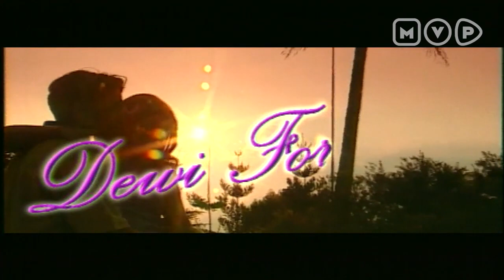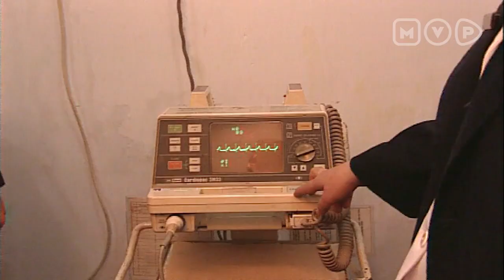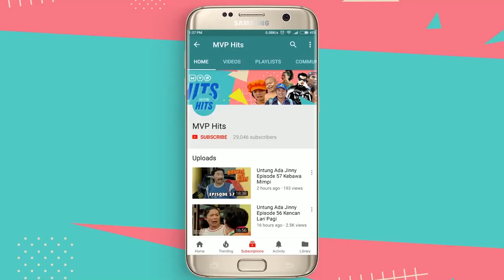Dewi Fortuna Episode 13 - Bella Saphira Jeremy Thomas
Kisah seorang pasangan Bernama Wida (Ayu Dyah Pasha) & Baskoro (Roy Marten) yang tidak bisa mempunyai anak sampai akhirnya suatu hari,ada seorang bayi yang dibuang didekat rumah mereka. Awalnya, pasangan tersebut berniat untuk menyerahkan bayi ke Panti asuhan tapi karena sang ibu sudah sangat menyukai bayi tersebut, merekapun mengadopsinya dan memberi bayi tersebut nama Dewi Fortuna, si Pembawa keberuntungan dan Dewi (Bella Saphira) dibesarkan oleh kedua orangtua angkat yang ditemukan oleh kedua pasangan yang tidak memiliki keturunan.

Dewi menikahi seorang Konglomerat Besar yang bernama Arya (Jeremy Thomas) dan memiliki seorang anak yang cantik dan anggun, yaitu Putri (Putri Patricia).

Pemeran

Pemeran Peran
Bella Saphira Dewi
Jeremy Thomas Arya
Thomas Djorghi Raja
Cut Tari Sandra
Diah Permatasari Amy
Putri Patricia Putri
Didi Riyadi Mario
Ayu Dyah Pasha Wida[a]
Roy Marten Baskoro[b]
Husein Wijaya Rudianto
Reggy Lawalata Lily[c]
Indra Widyawati Lily[d]
Deddy Sutomo Kakek Surya
Egy Fedly Dr. Nico[e]
Tato Sukmanto Dr. Iqbal
Tri Yudiman Rossa
Arief Rivan Reggy
Vonny Cornelia Vina
Tetty Liz Indriati Betsy[f]
Cut Yanthi Betsy[g]
Sultan Djorghi Rinto
Usbanda Pak Erwin
Prapto Pempek Mas Prapto
Andi Reza Eko
Joy Yunus Gerry
Anya Dwinov Nita
Yulia Rachmawati Denok
Purwaniatun Bi Asih
Rita Hasan Sutina
Jonathan Frizzy Adi
Ramzi Anto
Yuyun Sukawati Santi
Hendri Drigo Yahya Boyke
Ginanjar Dosen
Thessa Kaunang Teman Raja dan Sandra
Gunawan Wibisono Ronny
Latief Sitepu Dokter
Jamal Bulat Son
Munir Siqdon Pak Hanafiah
Jamil Reza Yudha
Derry Sudarisman Pardi
Mpok Atiek Dosen
Cecep Reza Doni
Sukma Ayu Emilia
Aswin Fabanyo Natakusumah
Hermina Djohar Istri Natakusumah
Marcello Djorghi Pak Direktur
Irawati Natsir Thelma
Dude Herlino Kyle
Louise Anastasya Dinda
Ogah Setiawan Parto
Tasman Taher Pak Polisi